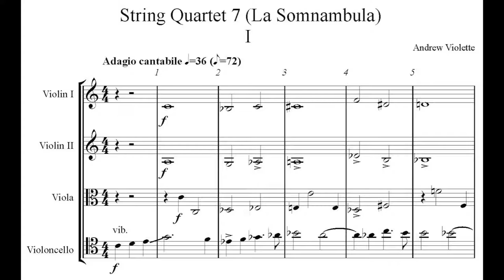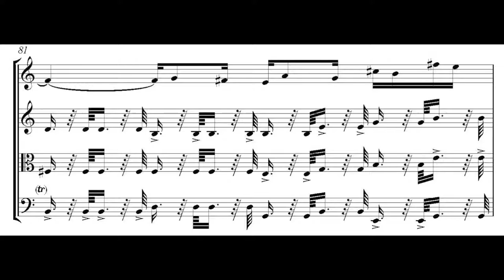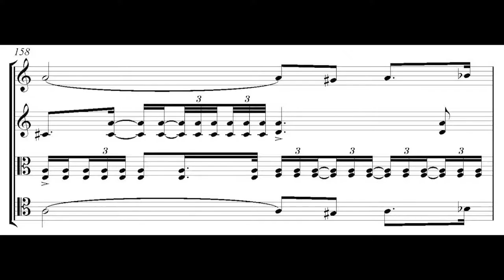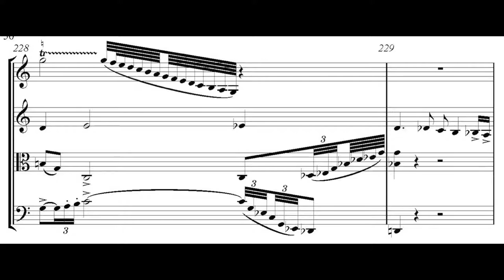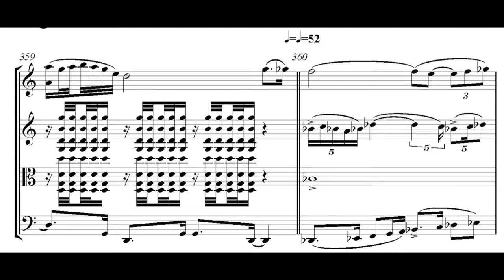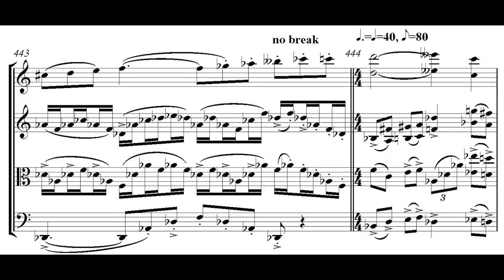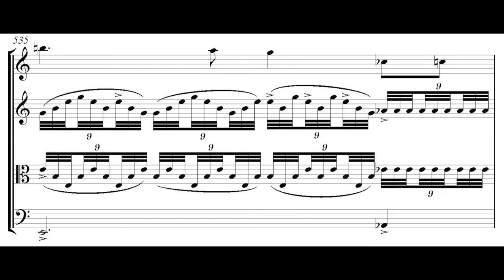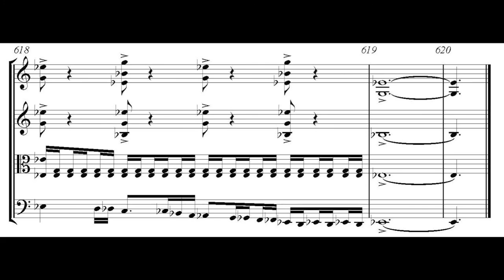Andrew Violette---String Quartet 7 Mvt 1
Curtis Stewart, violin 2
Nick Revel, viola
Caleb van der Swaagh, cello
Vince Peterson, conductor